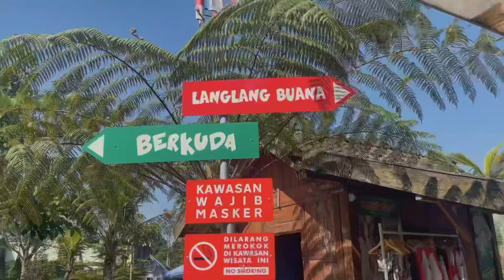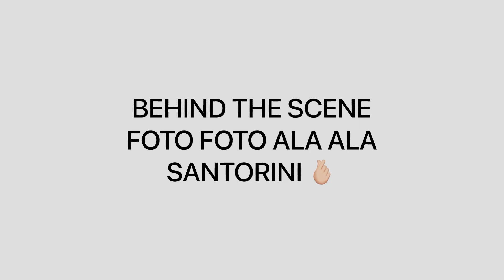Agro Wisata Bhumi Merapi, wisata ala Santorini di Jogjakarta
Agro Wisata Bhumi Merapi menjadi tempat wisata terbaru di Jogja.

Destinasi Agrowisata Bhumi Merapi ini pada dasarnya mengusung konsep wisata edukasi untuk Anda dan keluarga lho.

Berlokasi di kaki gunung, nuansa di Agrowisata Bhumi Merapi ini begitu sejuk dan menenangkan.

Tak ketinggalan, Agrowisata Bhumi Merapi ini punya banyak spot Instagramable baru dan menarik untuk Anda yang hobi berswafoto

Tidak perlu berwisata jauh-jauh ke Yunani, di Agrowisata Bhumi Merapi ini terdapat bangunan yang sangat mirip dengan Santorini.

Beralamat di Jalan Kaliurang Kilometer 20, Sawangan, Kabupaten Sleman, Agrowisata Bhumi Merapi buka setiap harinya mulai pukul 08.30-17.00 WIB.